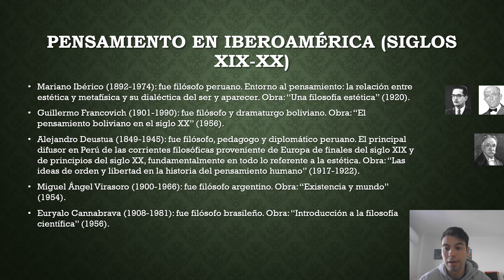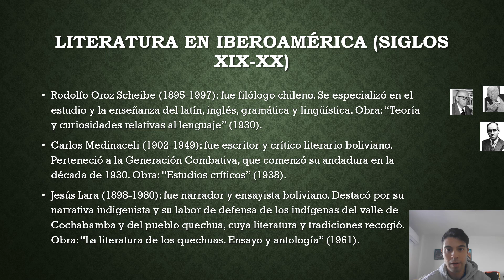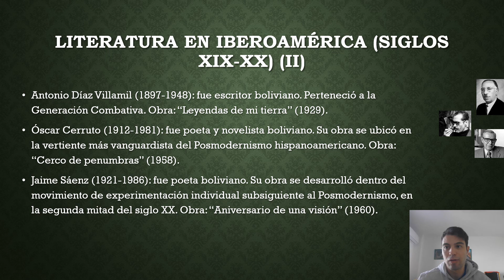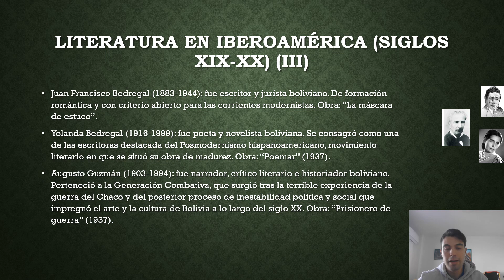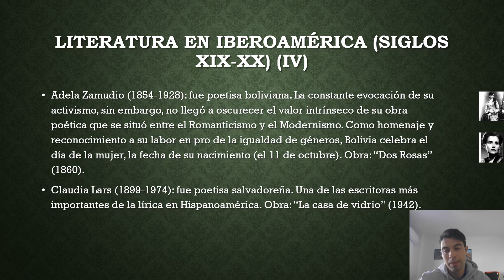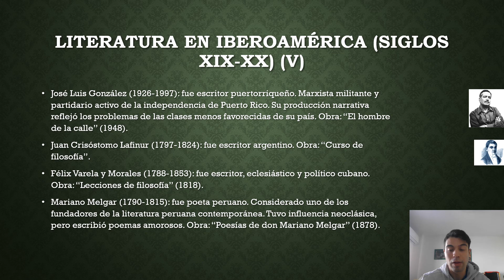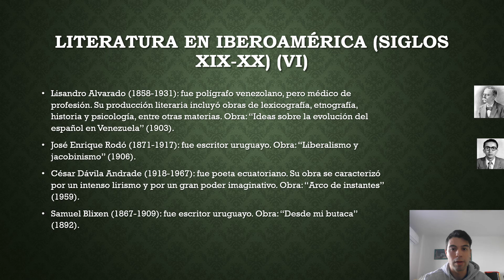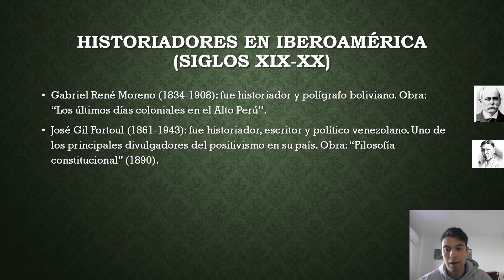Cultura en Iberoamérica (II).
Las Ciencias Sociales en Iberoamérica sirven para comprender la evolución histórica de los Estados de América del Sur. Destacaron:
En Iberoamérica (filosofía):
Mariano Ibérico; obra: "Una filosofía estética" (1920).
Guillermo Francovich; obra: "El pensamiento boliviano en el siglo XX" (1956).
Alejandro Deustua; obra: "Las ideas de orden y libertad en la historia del pensamiento humano" (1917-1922).
Miguel Ángel Virasoro; obra: "Existencia y mundo" (1954).
Euryalo Cannabrava; obra: "Introducción a la filosofía científica" (1956).
En Iberoamérica (literatura):
Rodolfo Oroz Scheibe; obra: "Teoría y curiosidades relativas al lenguaje" (1930).
Carlos Medinaceli; obra: "Estudios críticos" (1938).
Jesús Lara; obra: "La literatura de los quechuas. Ensayo y antología" (1961).
Antonio Díaz Villamil; obra: "Leyendas de mi tierra" (1929).
Óscar Cerruto; obra: "Cerco de penumbras" (1956).
Jaime Sáenz; obra: "Aniversario de una visión" (1960).
Juan Francisco Bedregal; obra: "La máscara de estuco".
Yolanda Bedregal; obra: "Poemar" (1937).
Augusto Guzmán; obra: "Prisionero de guerra" (1937).
Adela Zamudio; obra: "Dos Rosas" (1860).
Claudia Lars; obra: "La casa de vidrio" (1942).
José Luis González; obra: "El hombre de la calle" (1948).
Juan Crisóstomo Lafinur; obra: "Curso de filosofía".
Félix Varela y Morales; obra: "Lecciones de filosofía" (1818).
Mariano Melgar; obra: "Poesías de don Mariano Melgar" (1878)
Lisandro Alvarado; obra: "Ideas sobre la evolución del español en Venezuela" (1903).
José Enrique Rodó; obra: "Liberalismo y jacobinismo" (1906).
César Dávila Andrade; obra: "Arco de instantes" (1959).
Samuel Blixen; obra: "Desde mi butaca" (1892).
Mariano de Andrade; obra: "Amar, verbo intransitivo" (1927).
Francisco Gavidia; obra: "Cuentos y narraciones" (1931).
En Iberoamérica (historia):
Gabriel René Moreno; obra: "Los últimos días colonias en el Alto Perú".
José Gil Fortoul; obra: "Filosofía constitucional" (1890).